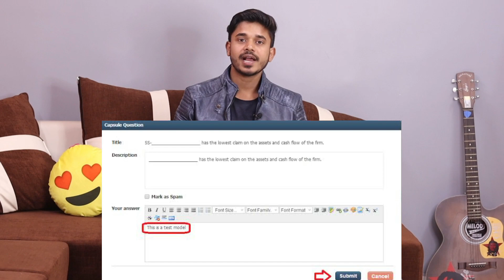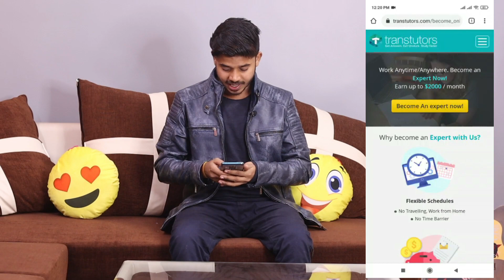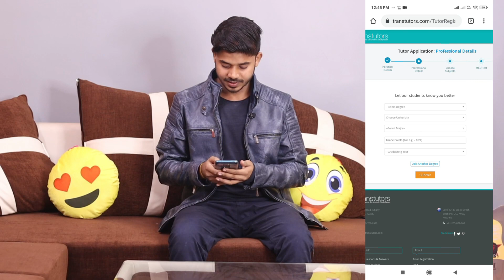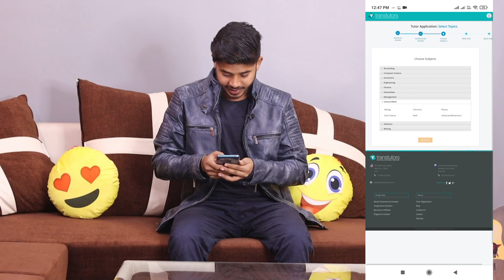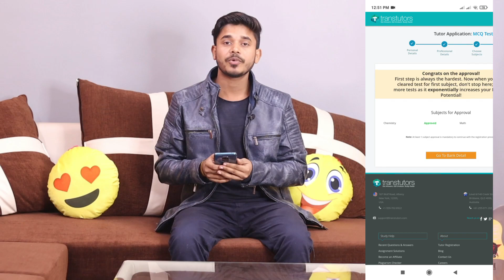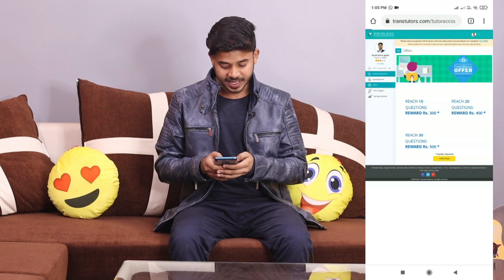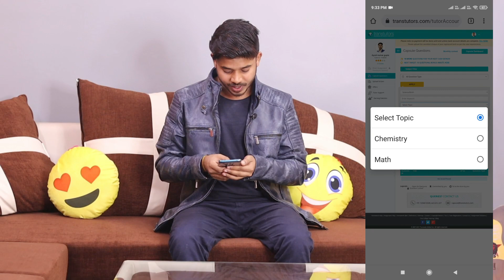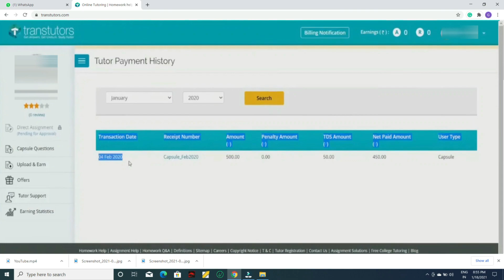Solve Simple Question & Gets ₹30 Per Question | Step By Step | Best Part Time Jobs For Students 2021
Hello! Friends, I'm Ayush Owner Of "Techbali" YouTube Channel Today I Will Explain about Solve Simple Question & Gets ₹30 Per Question | Step By Step | Best Part Time Jobs For Students 2021

Best Part Time Jobs For Students 2021

freelance jobs

Top & Best Part Time Job 2021

Jobs For Students Online

Thankyou
Techbali